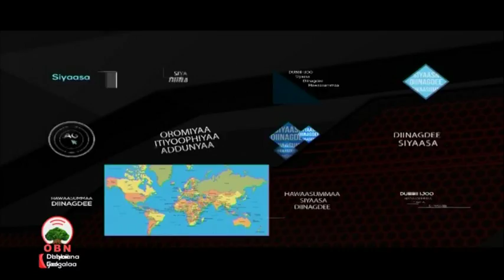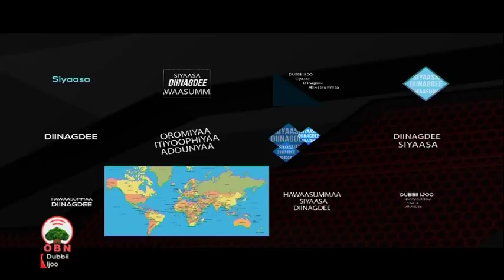DUBBII IJOO OBN Amajjii 01, 2011